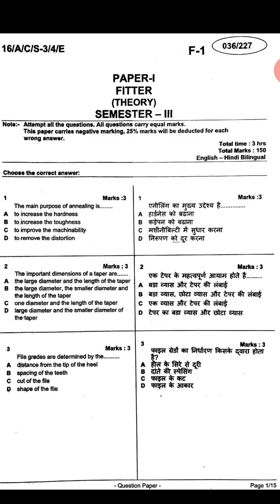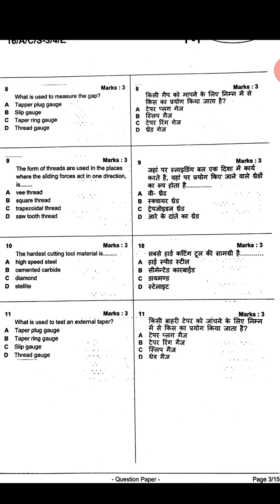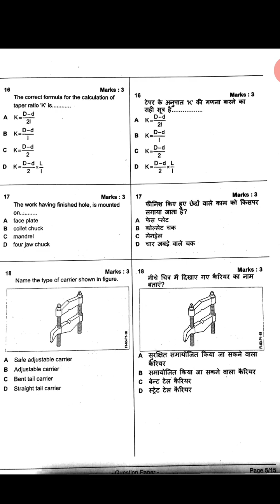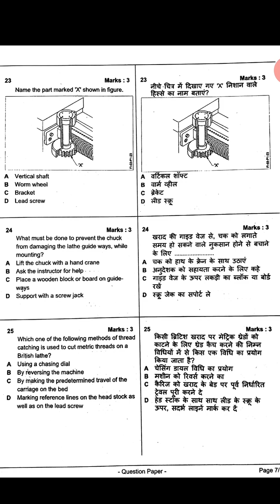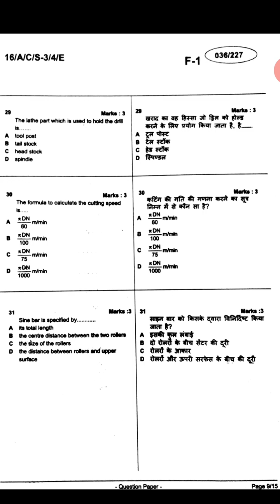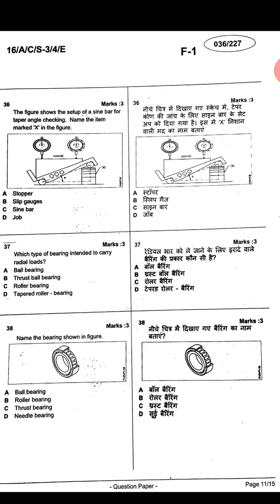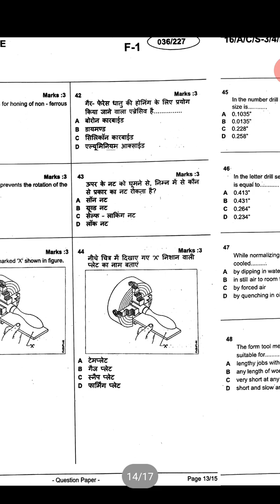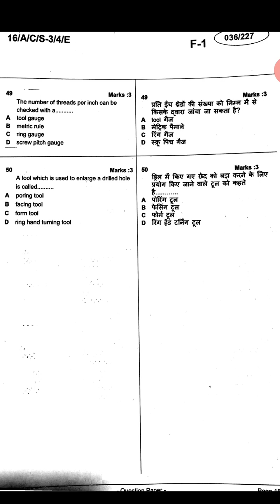ITI - FITTER: THEORY: QUESTION PAPER: 2016 SEM - 3: ENGLISH & HINDI